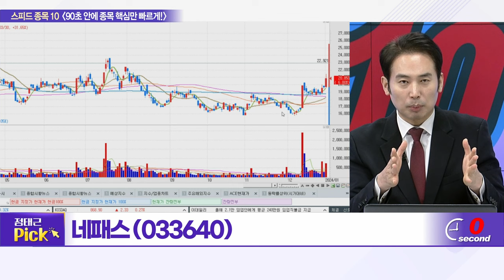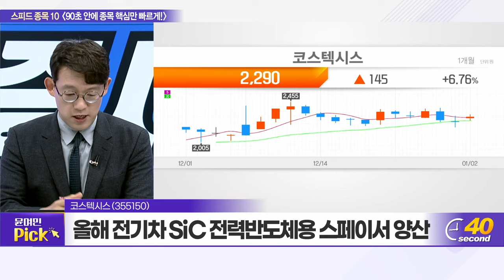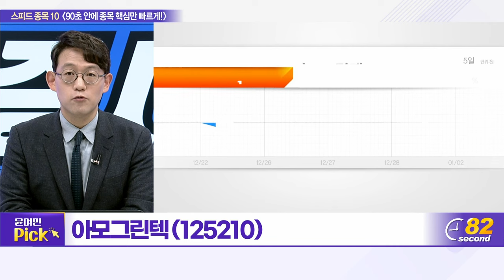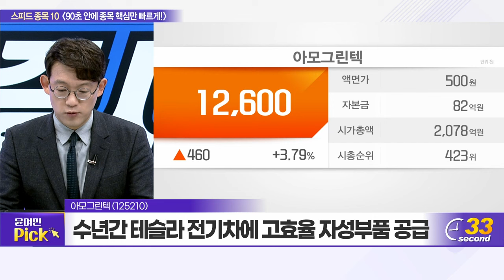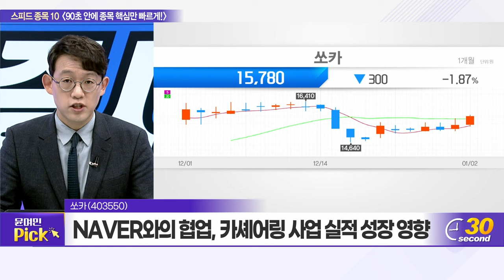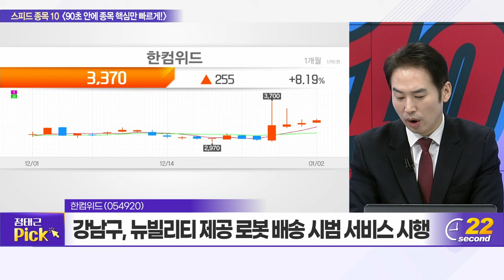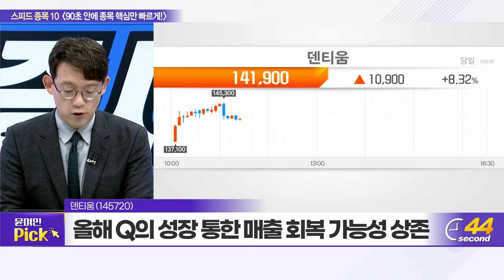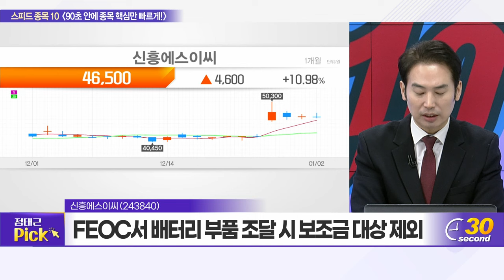퓨런티어, 네패스, 코스텍시스, 티엘비, 아모그린텍, 파인엠텍, 쏘카, 한컴위드, 덴티움, 신흥에스이씨_스피드 종목 10 (20240102)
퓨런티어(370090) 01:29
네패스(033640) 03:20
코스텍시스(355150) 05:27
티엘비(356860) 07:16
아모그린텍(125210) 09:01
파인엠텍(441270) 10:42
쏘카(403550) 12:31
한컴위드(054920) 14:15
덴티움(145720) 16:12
신흥에스이씨(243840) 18:27